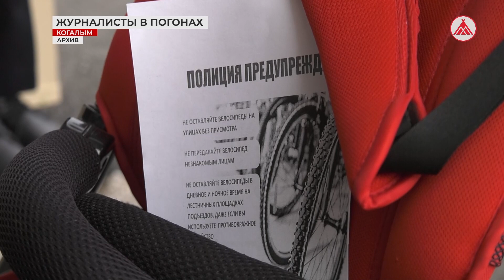Пресс-служба МВД отмечает 40-летие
Пресс-службе МВД России в июне исполнилось 40 лет, в Югре отдел информации был создан немного позже - в 1995 году